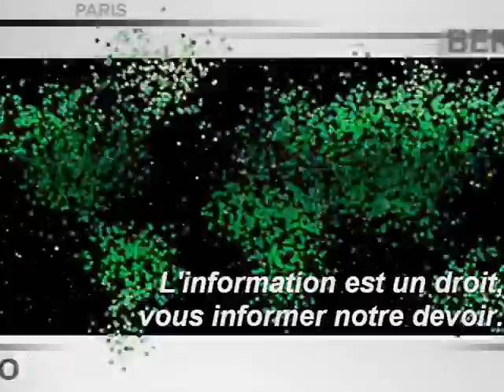Carnet de voyage Tamsirnews.com chez les habitants de Kassongnah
Commentaires sur la vidéo : Kassognah : un village enclaver et pauvre

Sommaire :

1ère partie : Vue du pont et critique de la population locale et dun chauffeur ;

2ème partie : interview de la population sur leur niveau de vie ;

Bref :

Situé à 37km de Conakry, la capitale Guinéenne ; avec une population de 7milles habitants Kassognah a été fondé il ya 150ans par le vaillant cultivateur-pêcheur-chasseur le Vieux Kanso.

A linstar des autres coins de la Guinée, on constate à Kassognah :

-Un manque dinfrastructure de base (école, hôpital, maison de jeunes) ;

-Une population désœuvrée ;
-une corruption sans précédente des autorités locales ;

-Et de lurgence simpose surtout au niveau du pont .Un pont sil faut le dire est en mauvais état qui handicap aujourdhui laccès à cette presquîle.

Mieux vaut tard que jamais car, aider à désenclaver ce coin de la Guinée doit être la priorité de tout un chacun.

Amadou Dian Diallo, photographe et caméraman indépendant.